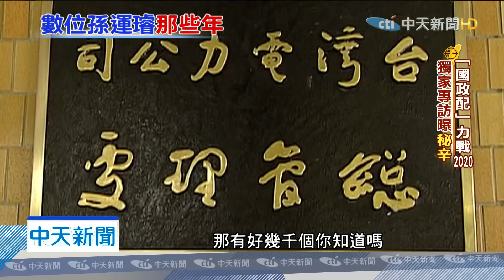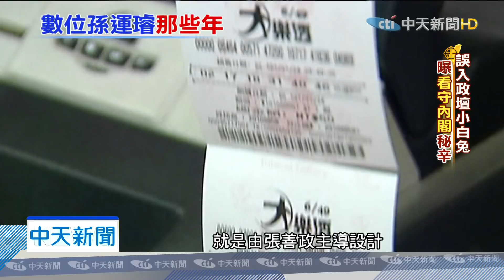20191122中天新聞 科技專家張善政 曝「看守內閣」秘辛 提「低薪解方」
張善政是土木專家、科技人，也是有理想的大學教授，他提到要改善年輕人低薪的問題，就要從社會結構下手，當年他被找回台大成為最年輕的教授，很難想像曾經性子急到，把學生罵哭。他看見現在的綠執政無方，答應「國政配」這條路。